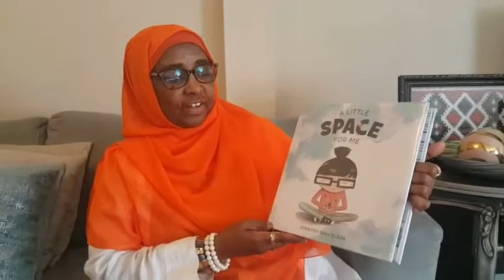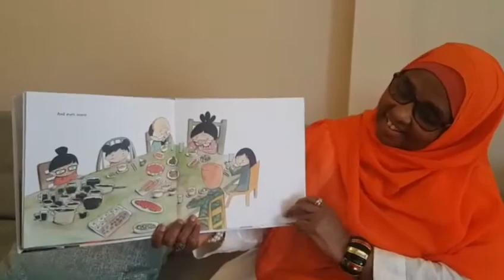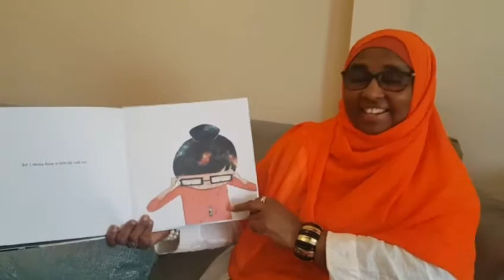A little Space for Me Jennifer Gray Olson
Book read by Anisa Bakar.